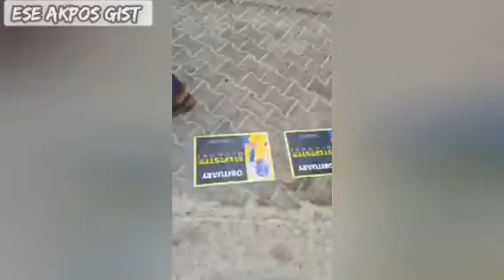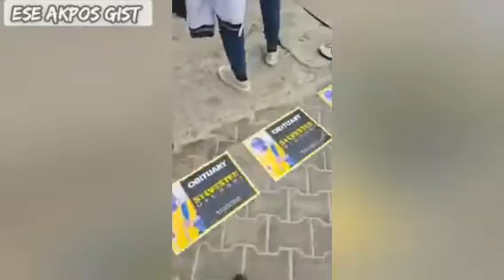UPDATED ABOUT SYLVESTER DOWEN COLLEGE IS ON F!R£